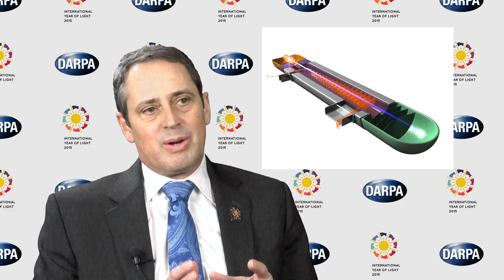DARPA Celebrates International Year of Light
The United Nations named 2015 as the International Year of Light and Light-based Technologies. Here at DARPA, light is core to many of our technologies. In fact, it is one of the most important and versatile phenomena that our program managers can leverage. In recognition of IYL2015 and the special role light plays in our research, we offer this brief overview of how light applies to five of our ongoing programs and what capabilities it might yield.